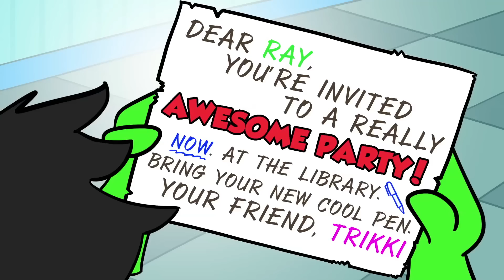Super Drew Escapes Ray Blank & Cruel School on April Fools | Stupendous Drew Pendous Superhero Story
It was April Fool's day at Cool School. For April Fool's, Drew dressed as his evil twin, Ray Blank. Mayhem ensued when recess was ruined, there were toasted marshmallows for lunch, and Captain Hooksey's books were going to be erased. Watch to find out if Super Drew can escape Ray Blank and Cruel School!

➡️ MERCH COOL SCHOOL STORE TODAY!!